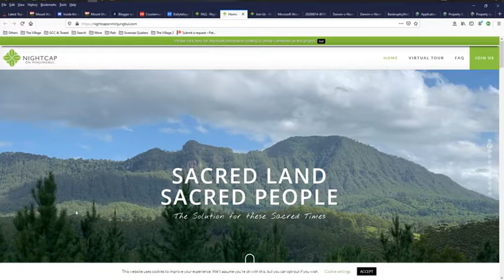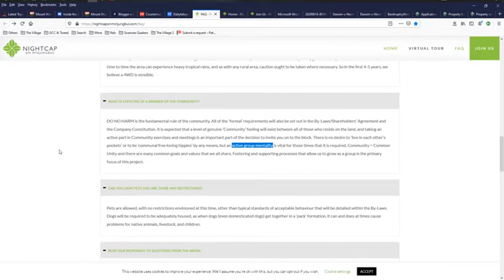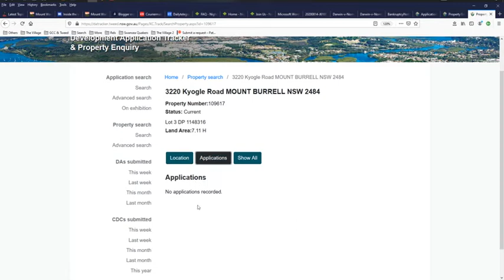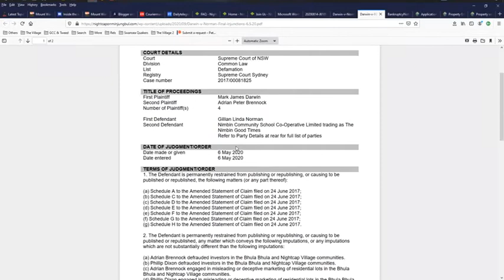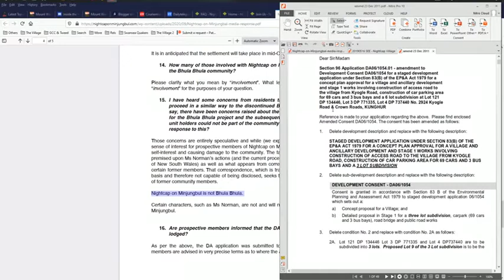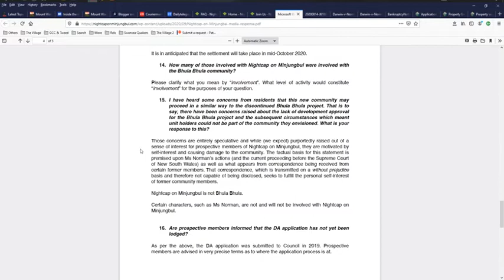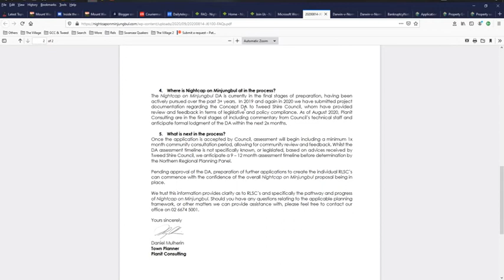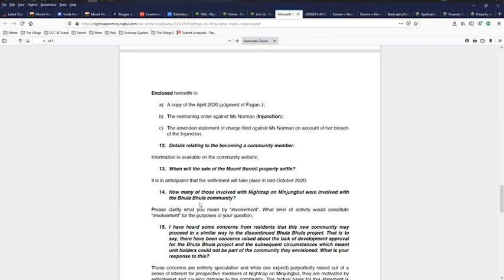Max Igan, I’m not involved in the Nightcap on Minjungbal but I am a ‘gifted’ member